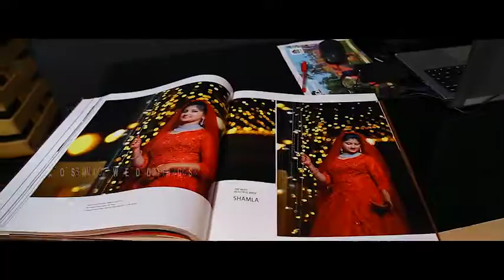cosmo_weddings new out Album Model